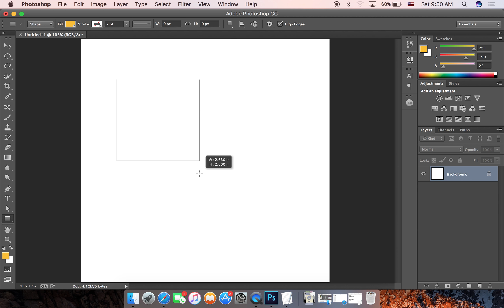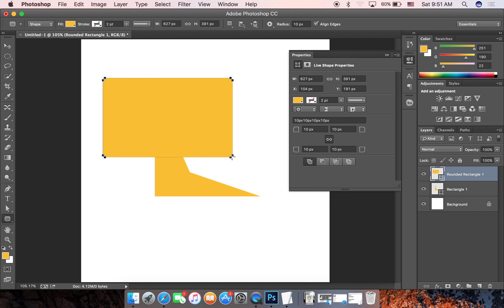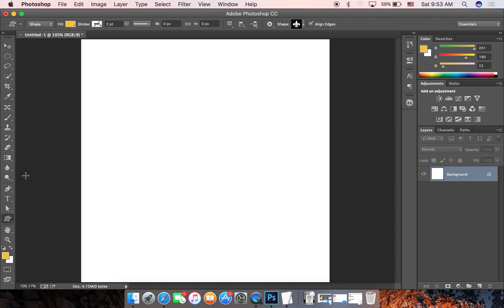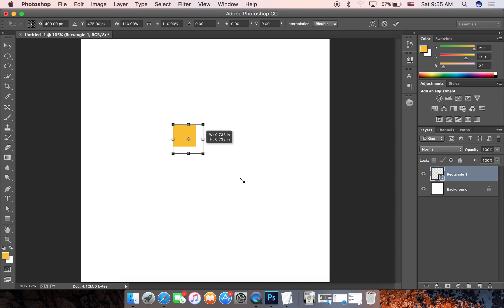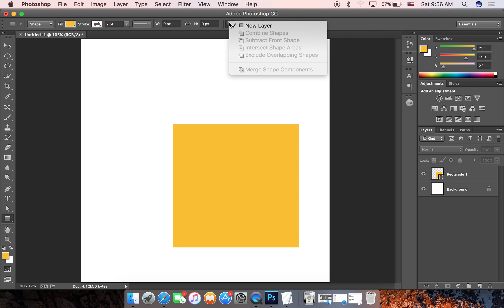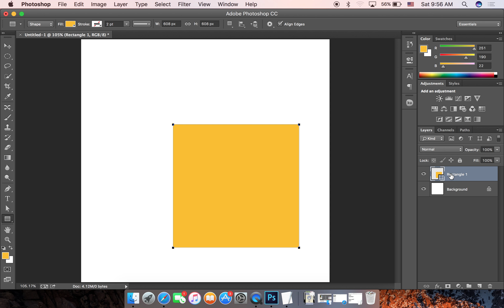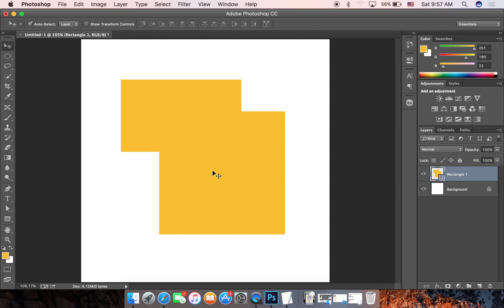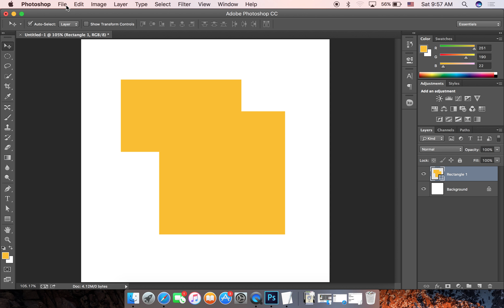[Non English] SME Cambodia - Adobe Photoshop Shape Tool